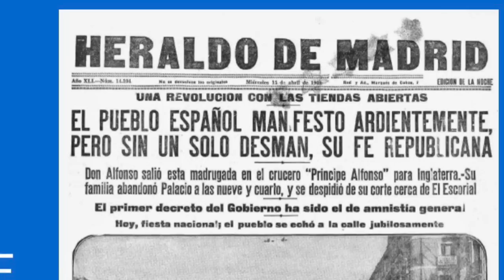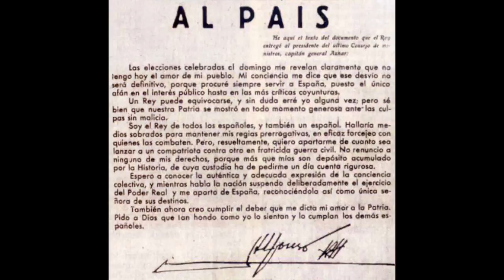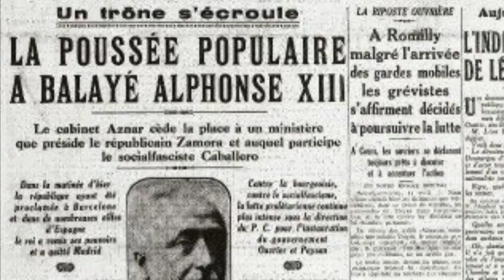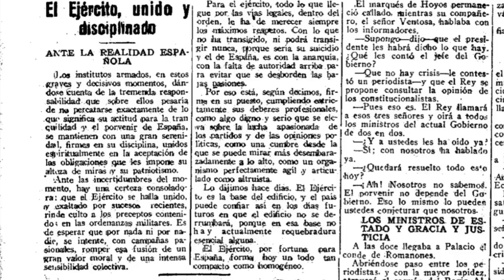HACIA LA GUERRA CIVIL 36. LA PROCLAMACIÓN DE LA REPÚBLICA (2/2)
Segunda parte del capítulo dedicado a la proclamación de la 2ª República española.

Amazon América

Amazon España